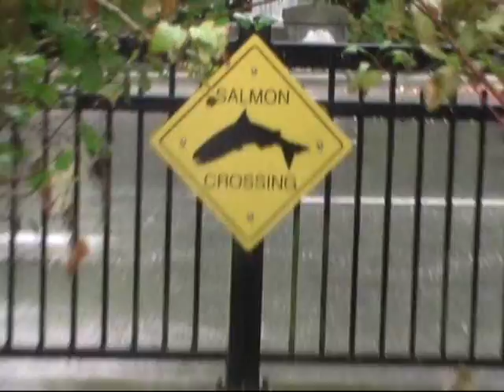A Duel in the Rain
A Juxtaposition beween Water, Humans and of cours sea lions!